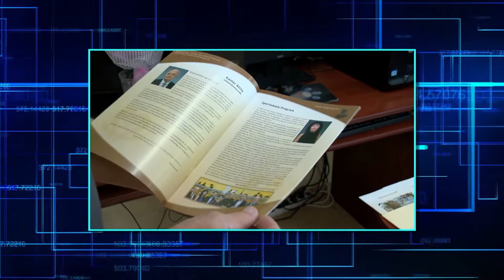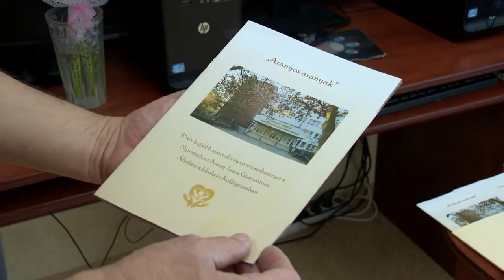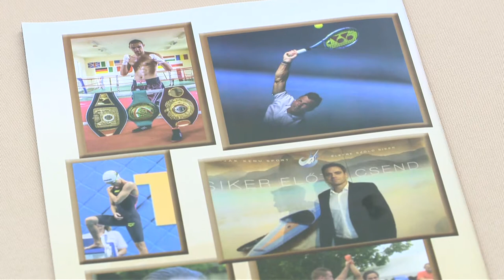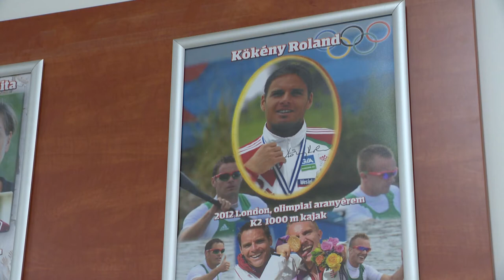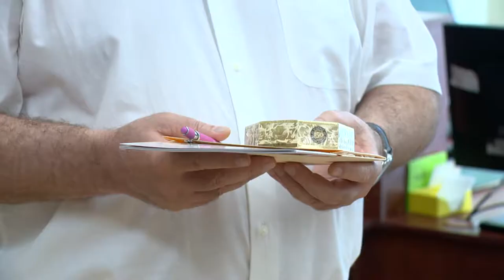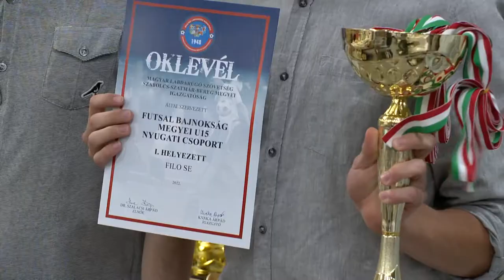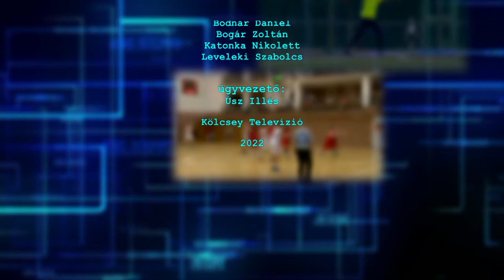Sportszelet - 2022.06.16.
A hetedik helyen fejezte be a bajnokságot az NB III a sényői futballcsapat

„Aranyos aranyak” negyvenöt év legjobb sportolóit mutatja be a kiadvány

Egy kosárlabda tornával avatták fel az új nyírpazonyi sportcsarnokot

Tizenegy futsal bajnokság legjobbjait díjazta az MLSZ megyei igazgatósága

Döntőbe került a Nyíregyházi Sportcentrum kenguru kosárlabda csapata